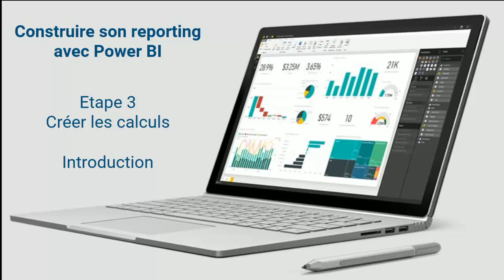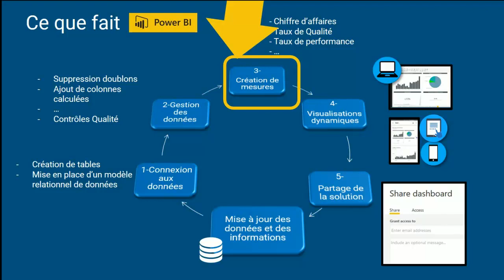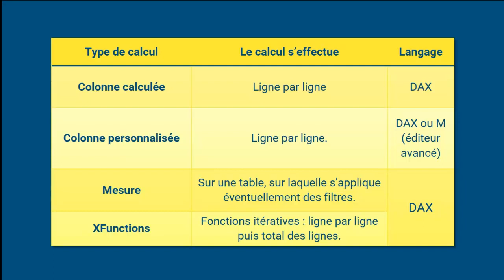26 Vue d ensemble